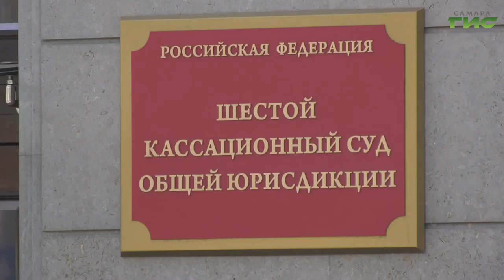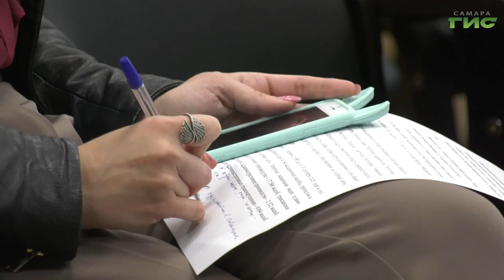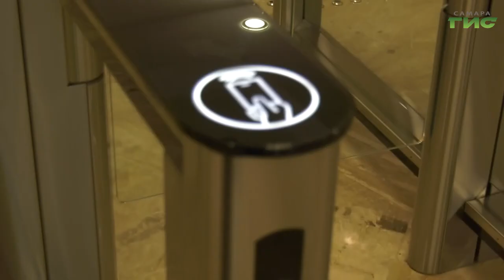В Шестом кассационном суде общей юрисдикции подвели итоги первого года работы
Почти 55 тысяч жалоб в год. В Шестом кассационном суде общей юрисдикции подвели итоги первого года работы. Напомним, этот суд открылся в октябре 2019-го, он принимает кассационные жалобы из 9 субъектов - Кировской, Оренбургской, Самарской, Ульяновской областей, а также Башкортостана, Татарстана, Удмуртской, Чувашской республик и Марий Эл. Как работал суд в период пандемии, и сколько рассмотрели дел, -узнала Светлана Кудрявцева.